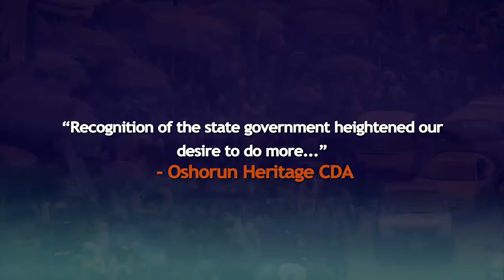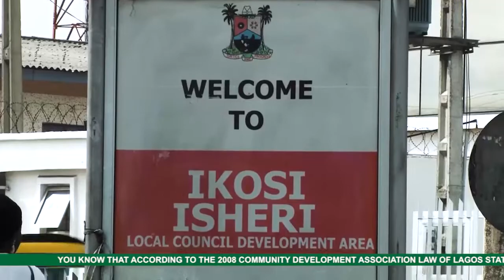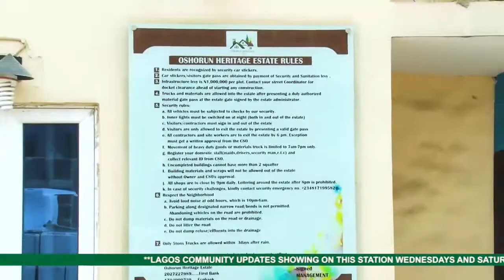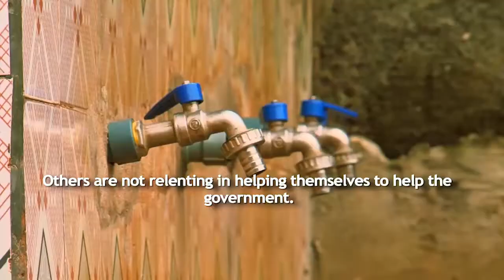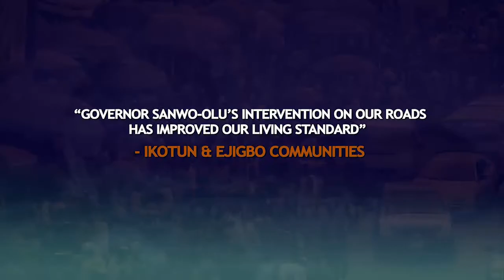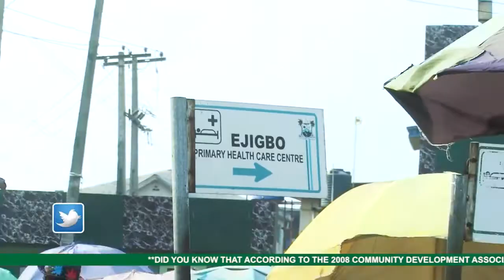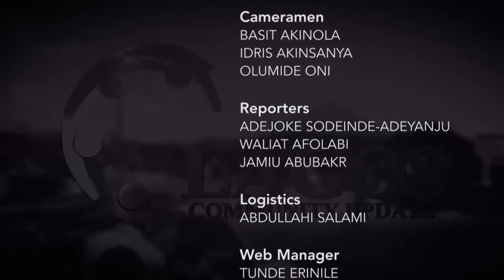Lagos Community Updates | EP 88 | OSHORUN HERITAGE CDA | IKOSI ISHERI LCDA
Lagos has witnessed both the good and bad days- but it is the continuous effort towards building a better Lagos that had seen the city grown into the fourth largest economy in Africa. It's not gainsaying that Economic transformation is one of the most important forces to have had an impact on the city, its people, its landscape as well as its look.